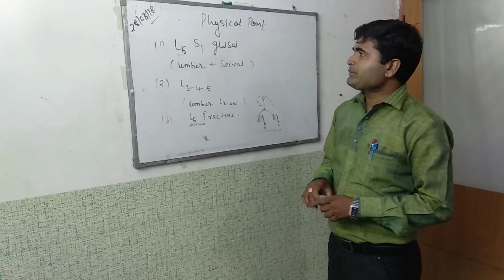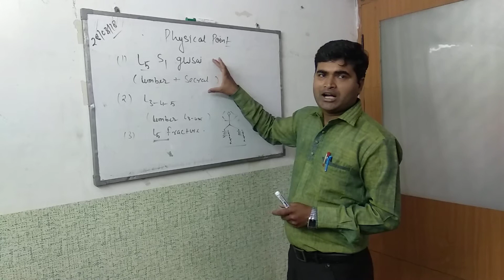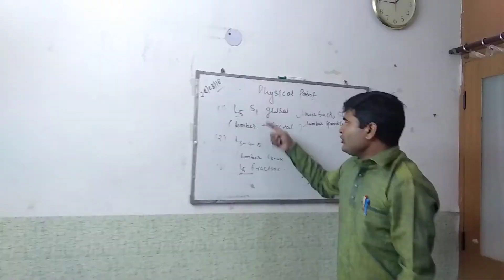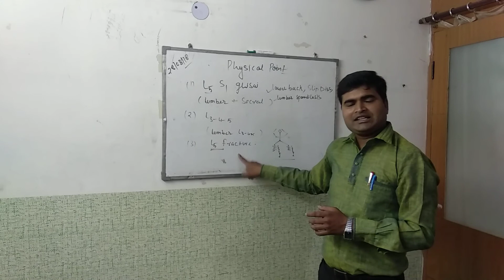कमर दर्द में क्या करें (Part -1)-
न्यूरोथैरेपी के माध्यम से हम कमर दर्द को बड़े ही आसानी से ठीक कर सकते है ।आइये देखते है हम कैसे ठीक करेंगे।
👉न्यूरोथैरेपी की सबसे बड़ी खोज है कि शरीर मे होने वाले असाध्य रोगों का कारण मल में अनपचा हुआ भोजन आना यानी UDF का आना
जैसे :- मल में भिंडी के बीज ,टमाटर के छिलके,दाल के छिलके इत्यादि।
इसके न्यूरोथैरेपी के उपचार से ठीक किया जा सकता है।
4.  👉Medical Science के अनुसार शरीर मे बीमारी तब आती है जब शरीर मे Acid और Alkalin का असन्तुलन होता है।
न्यूरोथैरेपी का उपचार इसको संतुलित कर सकती है।
5.  👉यह चिकित्सा कमर, गर्दन, और घुटनों के दर्द को बड़ी ही आसानी से ठीक कर सकती है।
6.  👉न्यूरोथैरेपी का नियंत्रण Brain पर है और Brain से संबंधित समस्याओं का समाधान कर सकती है जो की आज हमारे समाज की बहुत बड़ी समस्या है।
7.  👉न्यूरोथैरेपी छोटी- छोटी समस्या जो कि आमतौर पर घरों में हो जाती है जैसे :Cold, Cough, Cervical Pain, Headache, Fever, Viral Etc.
का उपचार बहुत ही सरल तरीके से करती है।
8.  👉महिलाओं संबंधित रोगों में न्यूरोथैरेपी बहुत कामयाब है जैसे: Periods, Cyst, PCOD, Hormonal Imbalance
9.  👉 मौसम के अनुसार होने वाली समस्यों में न्यूरोथैरेपी का उपचार बहुत ही कामयाब है जैसे Chikangunia, Malaria, Dengue, Cold & Cough
10. 👉वैकल्पिक चिकित्सा के क्षेत्र में करियर बनाने का अच्छा माध्यम।
11. 👉युवाओं के लिए रोजगार का अच्छा माध्यम है ।
12. 👉कोई भी 12वीं पास इस कोर्स को कर सकता है और अपनी आजीविका चला सकता हैं।
13. 👉कोर्स के बाद आप देशभर में कहीं भी अपना केंद्र चला सकते है।

                 नवल किशोर
        " सीनियर न्यूरोथैरेपिस्ट "
 सेवा फाउंडेशन (रजि०)द्वारा संचालित -
 👉न्यूरोथैरेपी उपचार एवं प्रशिक्षण केंद्र
 D- 294 बेसमेंट (नजदीक बालाजी मंदिर)
          विवेक विहार दिल्ली95